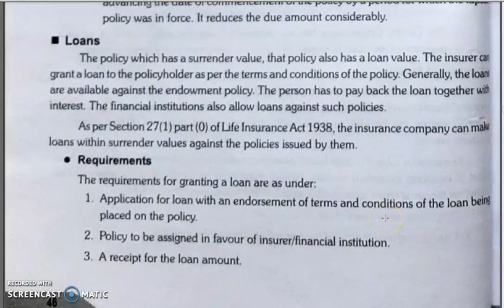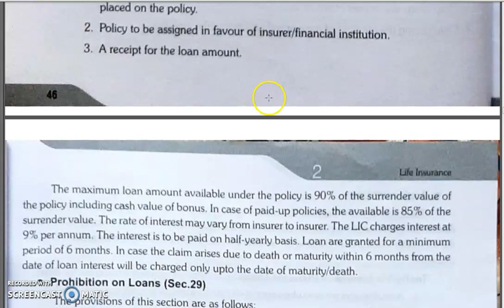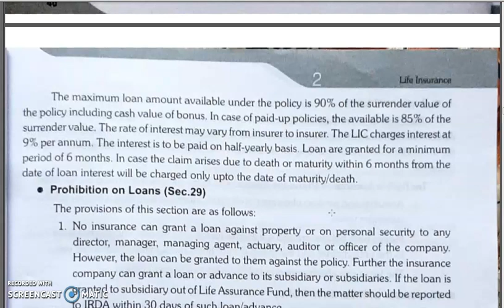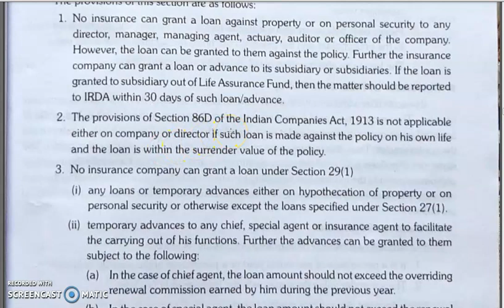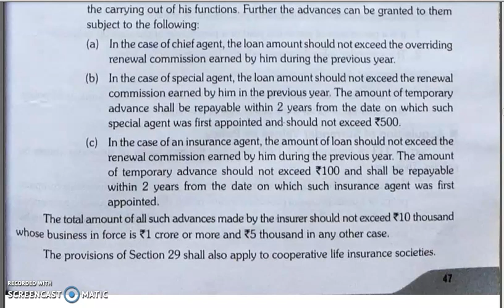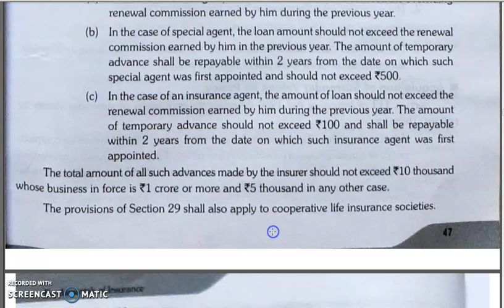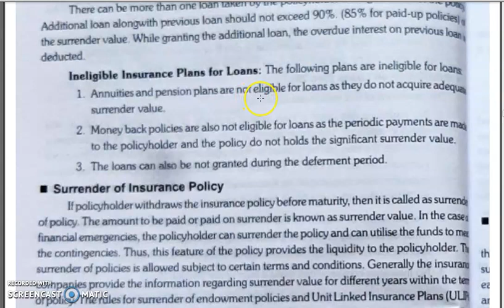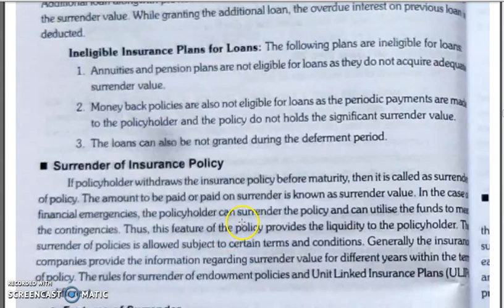FOI, CHAPTER 2, LECTURE 6.